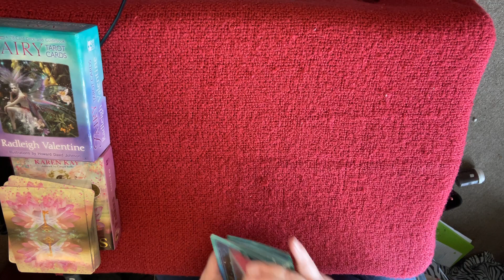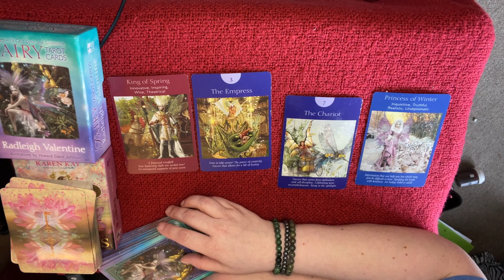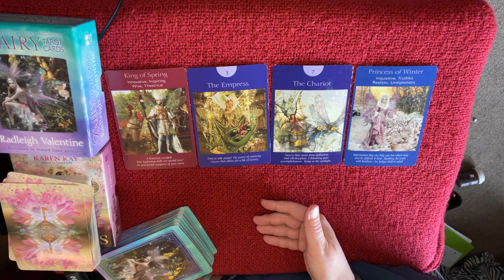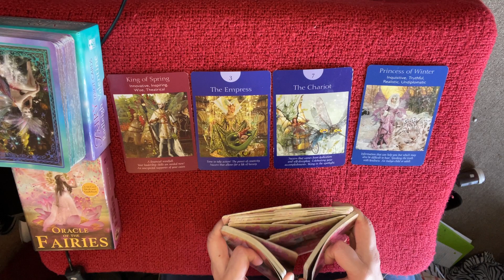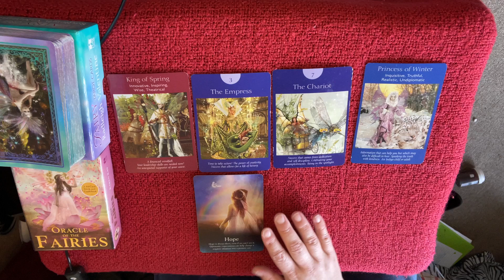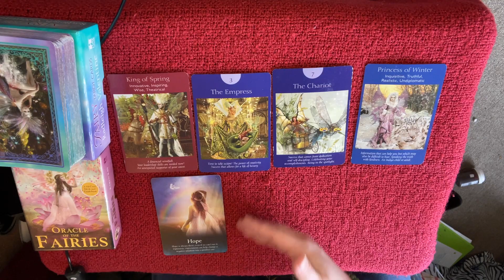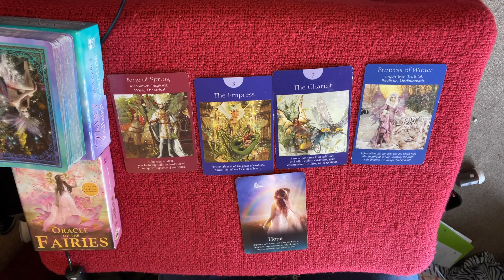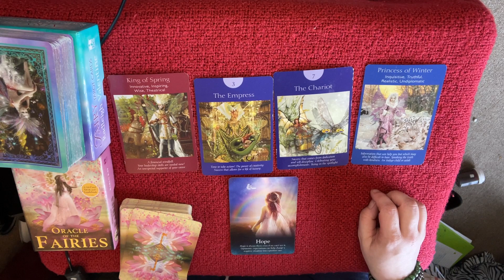Earth sign reading… take the lead move towards the Devine fem energy not away from it embody it!!